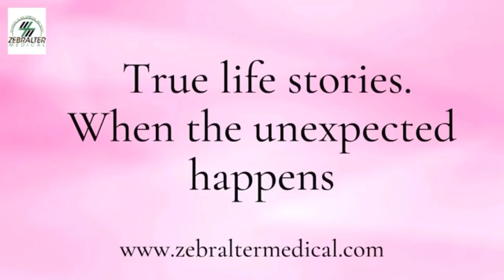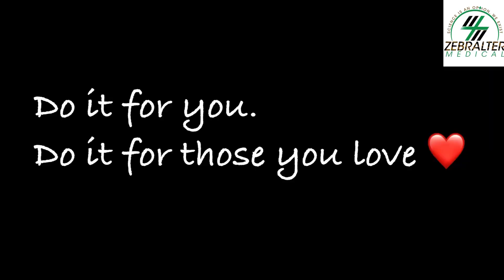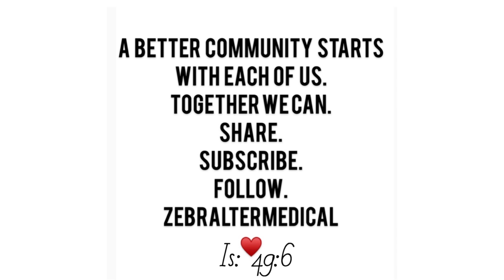Advanced Directives and Wills. When the unexpected happens.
Advanced directives, do it for you. Do it for those you love. True stories of why advanced directives, wills, and power of attorney matters. Listen as Dr Chaudry and Ms Felicia share their story. Dr Lota Ojiako a hospice and palliative medicine specialist discusses POLST, Advanced directives, Living wills and why it matters.
Too often, families while dealing with devastating loss of those they love, have to deal with financial decisions and health care decisions. Today is the day to have conversations and put in writing what you desire for yourself. Make it easier for those you love.